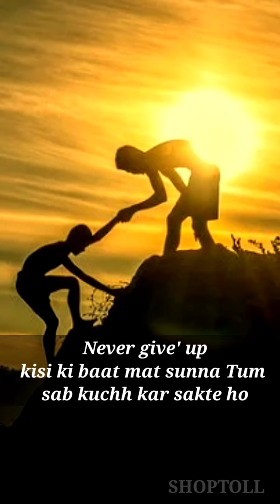Do 𝐃𝐎𝐒𝐓 ke business motivational story | sohail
2 bacho ke business motivational story  | sohail